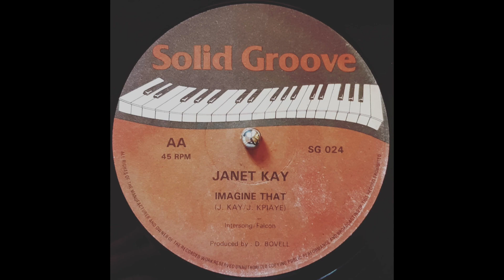Janet Kay - Imagine That (197X Roots)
Here is some heavy UK Lovers in a Roots kinda style. Vocal performance on point from Janet and the band are on fire. Super cool stylised guitar solo and all round killer! Dennis Bovell production!